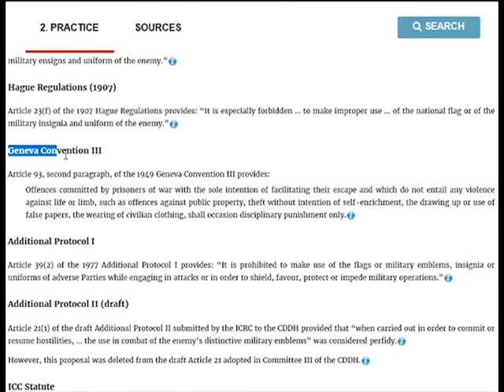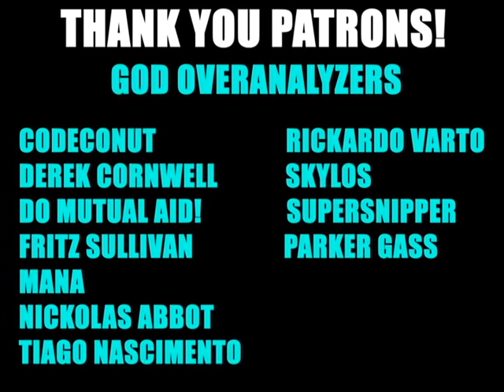Overanalyzing Avatar: The Northern Air Temple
Overanalyzing Avatar on one of my not so favourites, lets just say that.